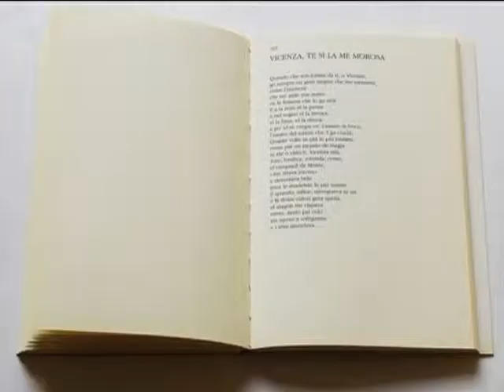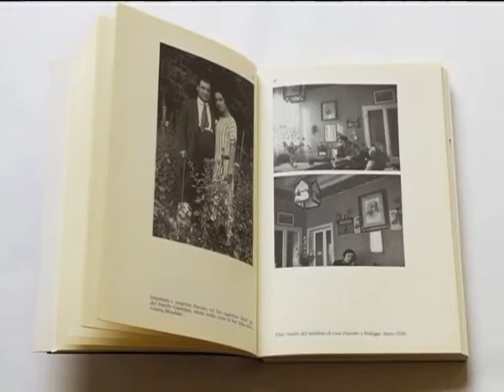GILBERTO PADOVAN editore - DONAZIONE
A tutte le Biblioteche Civiche del Vicentino verrà DONATO, da GILBERTO PADOVAN EDITORE, il volume  "Poesie alla vicentina" di Emanuele Zuccato. La preziosa antologia verrà presentata, nel corso dell'evento culturale, a Palazzo Cordellina di Vicenza, dal curatore dell'opera, lo scrittore Antonio Stefani e dal memorialista Walter Stefani. (Comunicato di giovanna bassi nella trasmissione A BRIGLIA SCIOLTA)